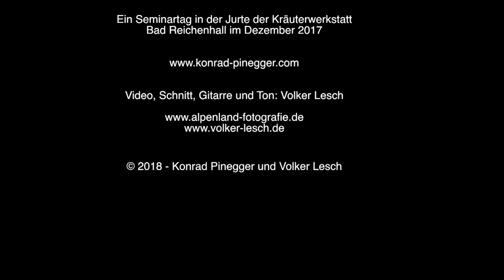Systemische Familienaufstellung mit Konrad Pinegger - Sich selbst lieben lernen - Teil 3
Systemische Familienaufstellung. Mitschnitt eines Seminars im Dezember 2017 in der Jurte der Kräuterwerkstatt Bad Reichenhall. Teil-3.

Die systemisch-mediale Arbeit von Konrad Pinegger in der Praxis.